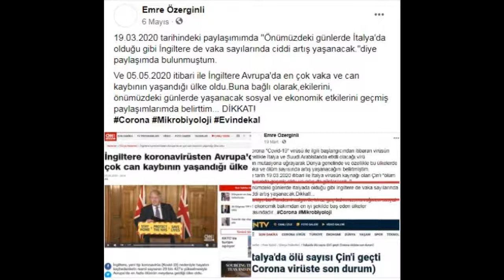"19.3.20 UYARIM!Ve 5.4.20 İngiltere Avrupa'da En Çok Vaka ve Can Kaybının Yaşandığı Ülke Olması(Arş)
"19 Mart 2020 Tarihli Paylaşımımda "Önümüzdeki Günlerde İtalya'da Olduğu Gibi İngiltere De Vaka Sayılarında Ciddi Artış Yaşanacak UYARIM!!! Ve 05 Mayıs 2020 İtibari İle İngiltere Avrupa'da En Çok Vaka ve Can Kaybının Yaşandığı Ülke Olması ve Ekilerini,Önümüzdeki Günlerde Yaşanacak Sosyal ve Ekonomik Etkilerini Geçmiş Paylaşımlarımda Belirtmiş Olmam!!!" (Arşiv)